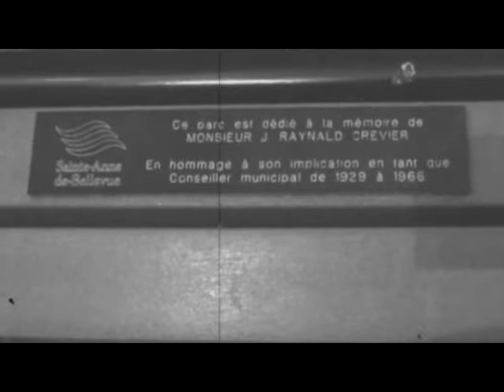Willy Noise - La Létanies de Satan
Pour toi Eve